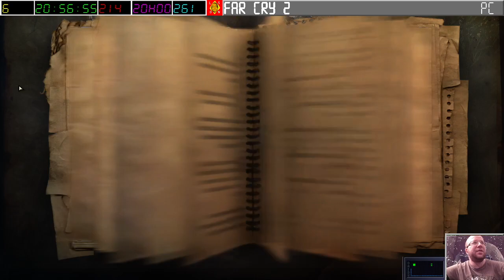[06-08-2023] FarCry 2 (part 2) [LSDN]